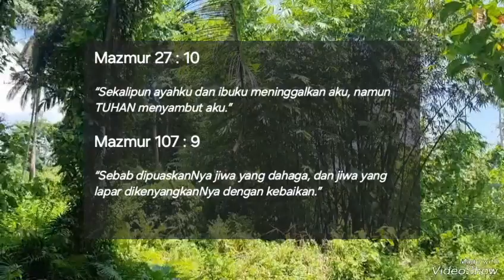AYAT ALKITAB MEMBAWA DAMAI II AYAT ALKITAB II OFFICIAL VIDEO